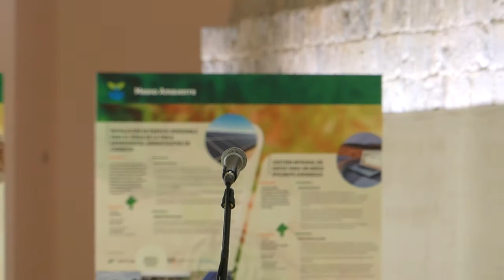Inauguración 'Ideas que brotan'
A iniciativa del Departamento de Desarrollo Rural y Medio Ambiente, la sala Muralla de Baluarte acogerá hasta el 14 de noviembre la exposición ‘Ideas que brotan’ que muestra los proyectos de innovación y cooperación desarrollados en los últimos años en el ámbito agrario navarro.

La iniciativa, organizada por INTIA, se completa con otras acciones como charlas digitales, un vídeo documental con testimonios, visitas guiadas con alumnado de la UPNA o un laboratorio de ideas para la nueva convocatoria del Programa de Desarrollo Rural. A través de esta exposición, se quieren poner en valor las experiencias de innovación generadas en el sector gracias a la colaboración desarrollada entre entidades vinculadas con el mundo rural de la Comunidad Foral.

Son 36 proyectos en total impulsados gracias a la colaboración entre 60 agentes del sector.
En la presentación de la exposición estuvieron el Director de Desarrollo Rural del Gobierno de Navarra, Fernando Santafé y Natalia Bellostas, directora gerente de INTIA.

Desde el año 2017, el Gobierno de Navarra ha destinado cerca de 5 millones de euros a diferentes proyectos de innovación y cooperación dentro del Programa de Desarrollo Rural en Navarra, de los que 3,2 millones han sido aportados desde los fondos europeos FEADER.

La exposición ‘Ideas que brotan / Ideiak loratuz’ podrá visitarse en la sala Muralla de Baluarte entre el 3 y el 14 de noviembre en horario de tarde. Allí se muestran un total de 36 proyectos de innovación en el ámbito agrícola, agroalimentario o forestal, divididos en 5 áreas temáticas. Son ideas que surgen de la cooperación entre agentes y de la conexión entre la oferta científico-investigadora y la demanda del propio sector, así como entre las demandas del sector y la orientación al mercado de sus producciones.

Son, en definitiva, proyectos piloto para el desarrollo de nuevos productos, procesos y tecnologías en el sector con el fin de alcanzar un modelo de producción sostenible y eficiente de los recursos, resolver sus problemas y también contribuir al desarrollo y competitividad del sector. Junto a la exposición de proyectos, la proyección en la sala de un vídeo documental con testimonios mostrará algunos de estos proyectos piloto.

Los 36 proyectos que se exponen en el marco de esta iniciativa están divididos en 5 áreas temáticas.

En el área de Competitividad y tecnologías son un total de 7 los proyectos que han permitido alcanzar un modelo de producción eficiente de los recursos. Entre ellos, el de autopesaje de corderos con lectores transmisores que facilitan la validación del pesaje en ovino y permiten mejorar la mejora genética, el de la reducción de daños por plagas en la alcachofa o el olivo o el de puntos de calor para las personas que trabajan en procesos industriales a baja temperatura.

En Ecosistemas se presentan proyectos que buscan restaurar, preservar y mejorar el espacio natural en relación con la agricultura y la silvicultura. Aquí podemos encontrar un modelo predictivo para neutralizar al oídio, un tipo de hongo que afecta al viñedo.

En el área de Cadena Alimentaria se muestran 11 proyectos pilotos encaminados a mejorar la competitividad y como ejemplos, Ekoalde y Ekomercado, experiencias de productores para llegar de una manera eficiente al consumidor a través de canales directos de comercialización. También aquí se incluye el proyecto de producción de leche de oveja para personas con intolerancia a los lácteos o el sello 100% autóctono para el ganado vacuno pirenaico.

En la temática de Medio Ambiente son 10 los proyectos pilotos como el de la climatización inteligente de granjas avícolas por infrarrojo que garantiza una mejora importante del bienestar animal en la granja o un sistema de cálculo para estimar previamente cuál ser la necesidad real de riego para un viñedo.

En cuanto al área de Desarrollo Económico y Social, se encuentran 3 proyectos piloto como Buruxka de recuperación del espigamiento para destinar a entidades sociales aquella producción del campo que se queda sin recoger o Zunbeltz, que pretende impulsar el relevo generacional.